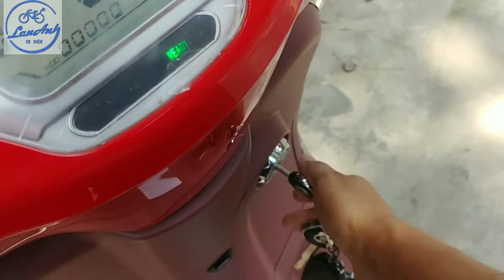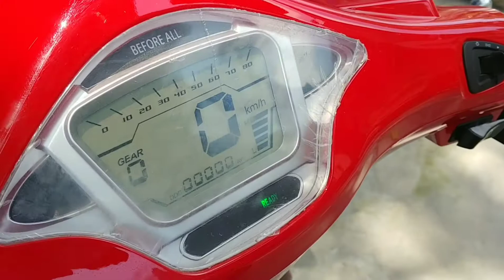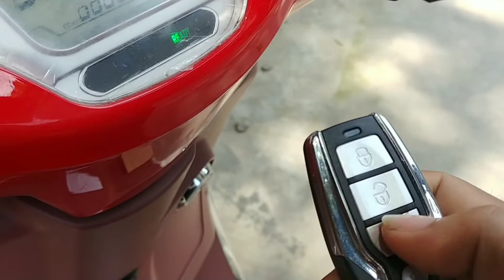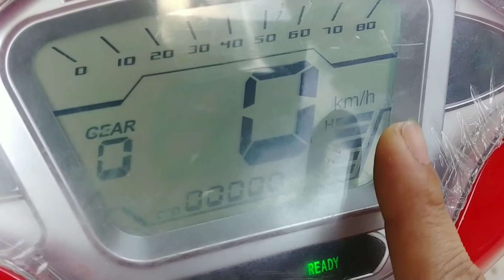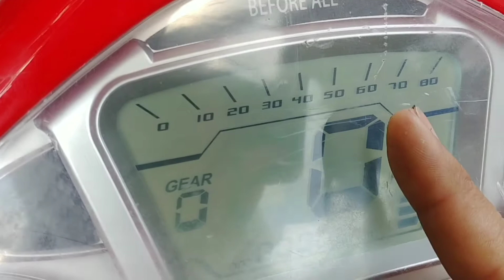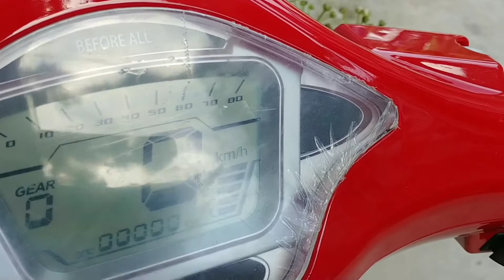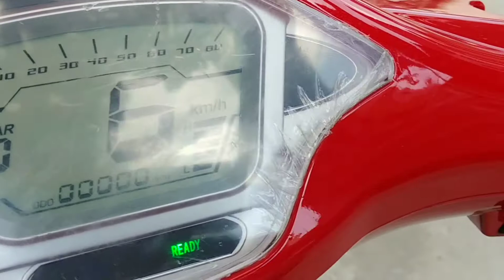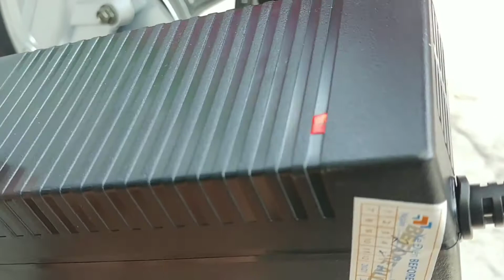Hướng dẫn vận hành xe máy điện Vespa Napoli S đèn led version 2020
Khách hàng ở xa lựa chọn mua xe máy điện VESPA NAPOLI S đèn led của Lan Anh mà kỹ thuật không giao xe tận nơi được và không hướng dẫn trực tiếp được có thể tham khảo video này.
Quý khách tham khảo thông tin chi tiết về mẫu xe
Và tham khảo các mẫu xe máy điện Vespa đang HOT HIT hiện nay tại
XE ĐIỆN LAN ANH – GẮN KẾT DÀI LÂU
🏠 CS1: 174 Lạc Trung, quận Hai Bà Trưng, Hà Nội
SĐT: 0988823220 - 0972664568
🏠 CS2: 101 Vạn Phúc, quận Hà Đông, Hà Nội
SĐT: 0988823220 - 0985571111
🏠 CS3: 254 Đội Cấn, Quận Ba Đình, Hà Nội
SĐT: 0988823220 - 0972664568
🏠 CS4: Ngõ 156 Lạc Trung (Ngõ 325 Kim Ngưu kéo dài), quận Hai Bà Trưng, Hà Nội
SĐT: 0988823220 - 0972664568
🏠 CS5: Ngõ 651 Minh Khai, Quận Hai Bà Trưng, Hà Nội
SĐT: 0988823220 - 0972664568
🏠 CS6: 101 Chu Văn An, quận Hà Đông, Hà Nội
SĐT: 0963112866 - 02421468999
🏠 CS7: 85 Lê Văn Hiến, Quận Bắc Từ Liêm, Hà Nội
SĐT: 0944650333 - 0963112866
📔 5 ĐẢM BẢO
☑ Hàng cao cấp - Chính hãng - Mới 100%
☑ Đền gấp 10 lần nếu không chính hãng
☑ Minh bạch về giá và khuyến mại
☑ Giá tốt nhất thị trường
☑ Hoàn trả lại tiền nếu đắt 500k
🏆 5 LỢI ÍCH
☑ Bảo hành chính hãng 3 năm đúng cam kết
☑ 9 lần bảo dưỡng toàn bộ miễn phí
☑ Miễn phí tiền công sửa chữa trọn đời
☑ Hỗ trợ cứu hộ, sửa chữa tại nhà
☑ Giao xe miễn phí bán kính 200 km
🏦 BÁN TRẢ GÓP
- Nhanh gọn, lãi xuất thấp, nhận xe ngay
- Không thế chấp, không giữ giấy tờ
- Hỗ trợ dịch vụ mua trả góp lãi xuất 0%
🎁 QUÀ TẶNG HẤP DẪN
- Lót sàn để chân
- Mũ bảo hiểm đạt chuẩn
- Áo mưa cao cấp
📦 PHẦN THƯỞNG ĐẶC BIỆT:
Áp dụng khi khách hàng Check in, Like – Share – Comment bài Post & Fangage: Tặng ngay 100K tiền mặt khi mua xe.